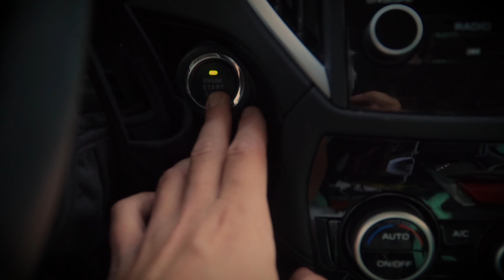SALMON FLY VS RAINBOWS : IDAHO FLYFISHING (20 Trout Landed!)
Fourth of July weekend in Idaho to meet up with my father for an epic 3 day float. It was an absolute slugfest! we ended up losing a whole day of footage and still had plenty to show! Enjoy!